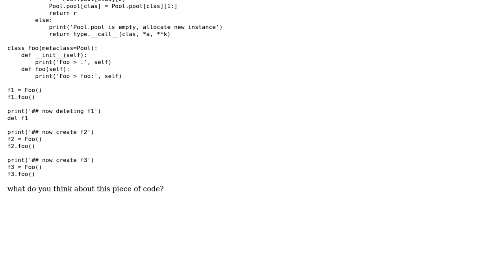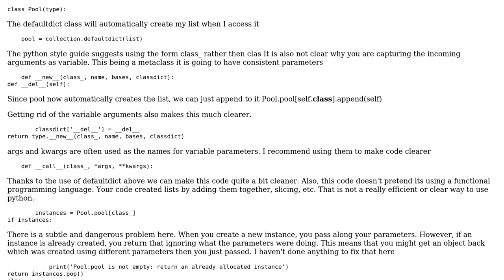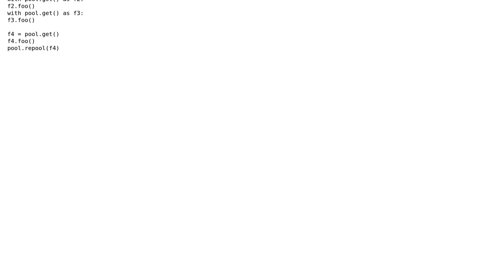python object pool with metaclasses (2 Solutions!!)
python object pool with metaclasses

With thanks & praise to God, and with thanks to the many people who have made this project possible! | Content (except music & images) licensed under CC BY-SA | Music | Images & others | With thanks to user Winston Ewert user The UNIX Man user nkint and the Stack Exchange Network Trademarks are property of their respective owners. You are responsible for your own actions.